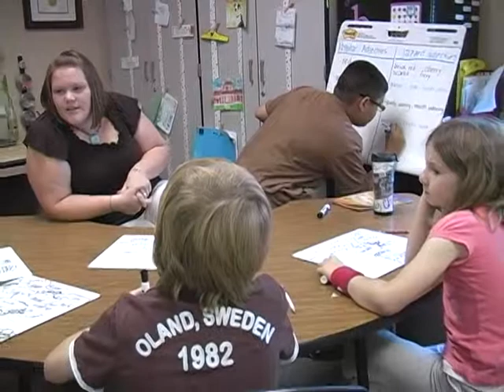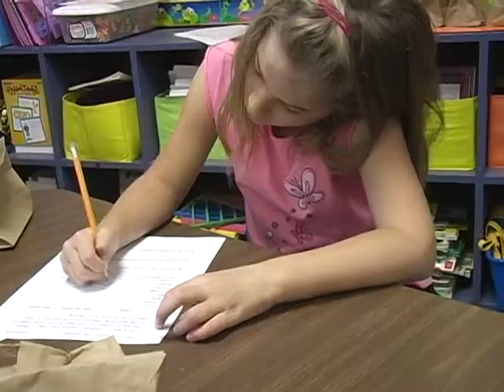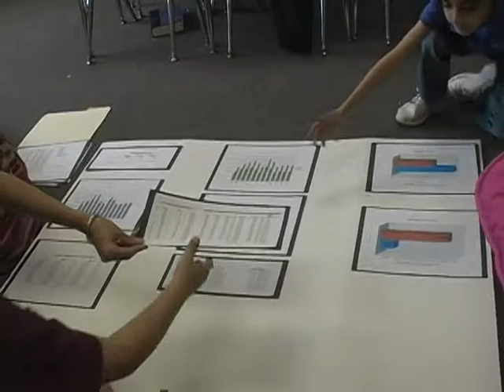Uniquely SAISD - Gifted and Talented